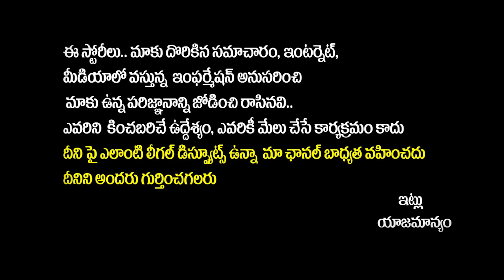Chandrababu Phone Call To Raghu Rama Krishnam Raju | TDP MP List 2024 | AP Politics | Yuvagalam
Regards,
Yuvagalam Team